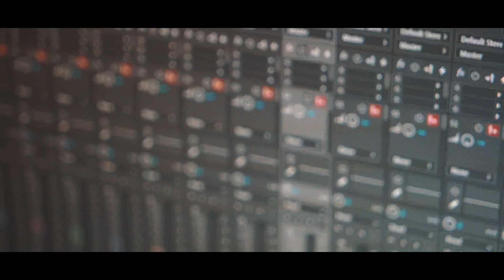Milano - Shot (Official Video)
RHYMETOWN STUDYO ®

Milano - Shot

Yazar: Milano
Mix & Mastering: Nevfel Uluçay
Görüntü Yönetmeni: Nevfel Uluçay
Edit & Color: Hüseyin Akbaş
Beat:
Ulaşım: Yemin Mahmat
PRODUCED RHYMETOWN 2019®

Kasatura:
Nevfel ULUÇAY;

Kadaş:
Alican KADAŞ;

RHYMETOWN SES VE GÖRÜNTÜ STÜDYOLARI / ADANA
Organizasyon & Projeleriniz için;